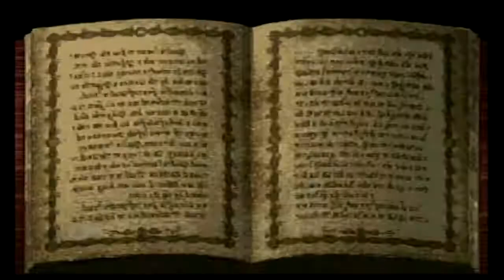Princess Crown sega saturn opening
Still waiting for an english patch to come along and save the day after so many years. years ago I cleared all 5 chapters of the game and the most annoying part while doing it with the japanese text was Proserpina's chapter since in that one you have to collect certain items and it can be annoying doing it if you don't have a guide to help.

Really wish someone would come along and make full english patch for the game on the saturn and psp versions since the game makers never made an effort to make an english version or even remake the game while they are just focused on Odin Sphere and Dragon's Crown.

My personal gaming challenge list, once the goal for a game is met the video will be on youtube.

Really need the money for an Elgato HD60 Pro. The USB 2 version is good but I really want the Pro version to help make pc recording a little better.